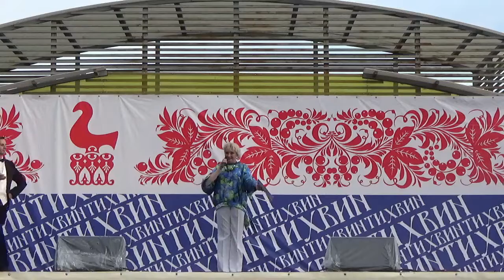Ансамбль старинного бального танца "Ренесанс", г.Тихвин